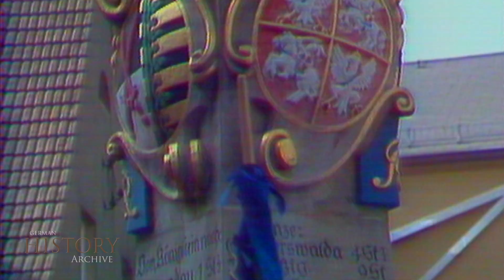114 Germany GDR DDR 1982 ▶ Pioneer Meeting (1/2) VII. Pioniertreffen Dresden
The VII Pioneer Meeting took place for the 3rd time in Dresden from August 15 to 21, 1982.  An achievement show of the young and Thälmannpioniere was also a topic of the meeting.
To the resolutions of the X. Party Congress of the SED and 11th Parliament of the FDJ the pioneers gave account. Three of the eight central pioneer meetings of the GDR pioneer organization "Ernst Thälmann" took place in Dresden: the I. from 18 to 25 August 1952, the II. from 12 to 18 August 1955 and the VII. from 15 to 22 August 1982.
Das VII. Pioniertreffen fand vom 15. bis 21. August 1982 zum 3. Mal in Dresden statt.
Eine Leistungsschau der Jung- und Thälmannpioniere war auch ein Thema des Treffens.
Zu den Beschlüssen des X. Parteitages der SED und 11. Parlaments der FDJ legten die Pioniere Rechenschaft ab. In Dresden fanden drei der acht Zentralen Pioniertreffen der DDR-Pionierorganisaton "Ernst Thälmann" statt: das I. vom 18. bis 25. August 1952, das II. vom 12. bis 18. August 1955 und das VII. vom 15. bis 22. August 1982.
Pioniertreffen in der DDR:
I. Pioniertreffen: 18. bis 25. August 1952 in Dresden
II. Pioniertreffen: 12. bis 18. August 1955 in Dresden
III. Pioniertreffen: vom 9. bis 19. August 1958 in Halle
IV. Pioniertreffen: 9. oder 15. bis 20. August 1961 in Erfurt
V. Pioniertreffen: 9. bis 16. August 1964 in Karl-Marx-Stadt
VI. Pioniertreffen: 5. bis 9. August 1970 in Cottbus
VII. Pioniertreffen: 15. bis 22. August 1982 in Dresden
VIII. Pioniertreffen: 14. bis 21. August 1988 in Karl-Marx-Stadt